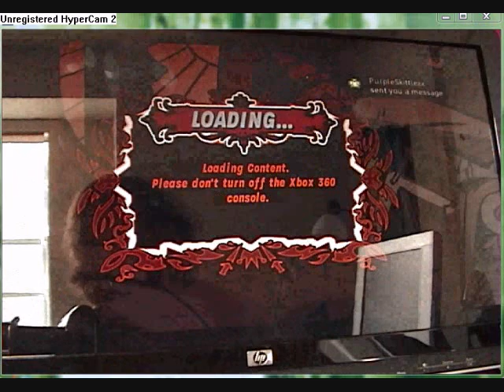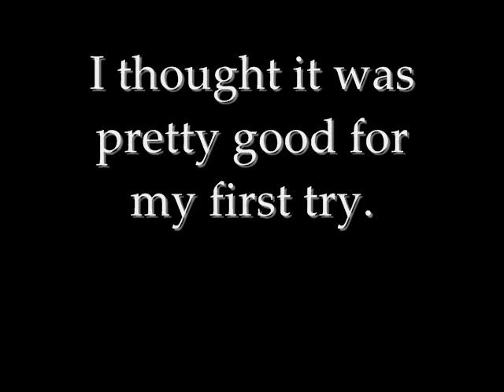We Three Kings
Guitar Hero 3 We Three Kings 5 Star Expert

Turned on the Xbox and recorded.. dont make fun lol